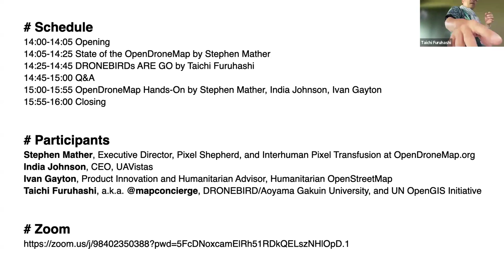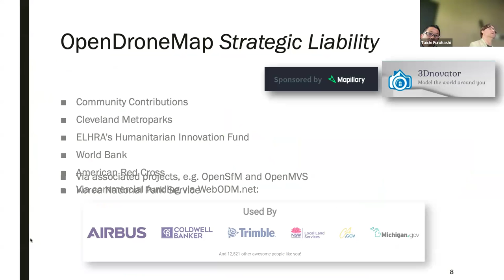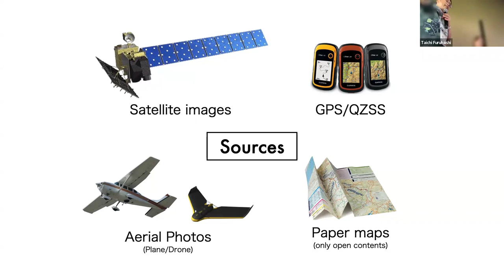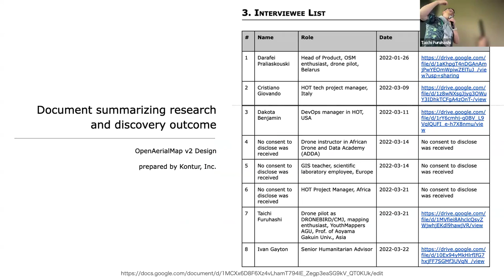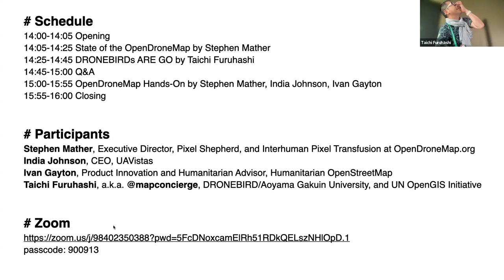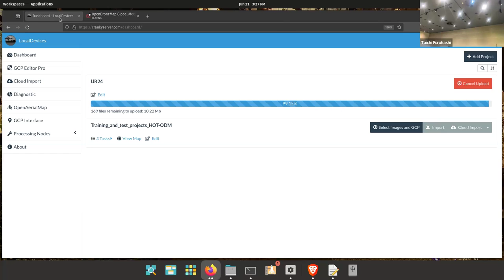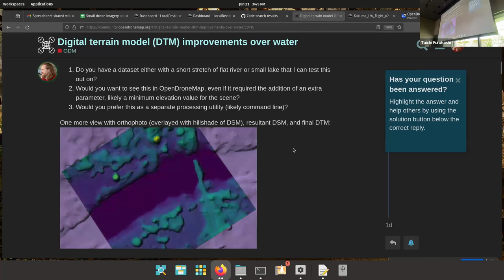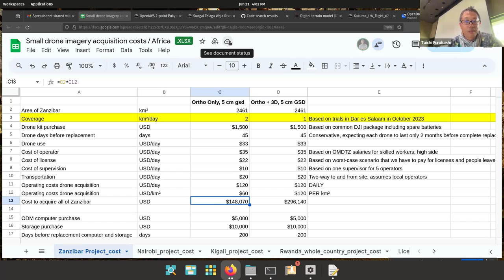OpenDroneMap Global Meet-Up at UR24